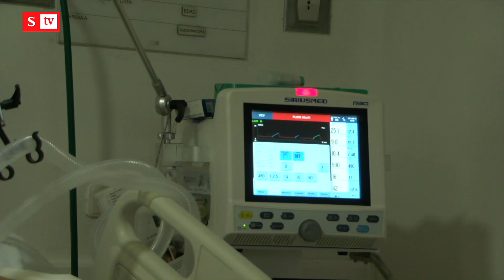Colombia sobrepasa las 100 mil muertes por coronavirus | Semana Noticias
La tercera ola de la pandemia ha sido la más mortal y aún no termina. ¿Cuál es la situación epidemiológica y cuándo terminará el pico? Análisis tras sobrepasar 100 mil decesos.